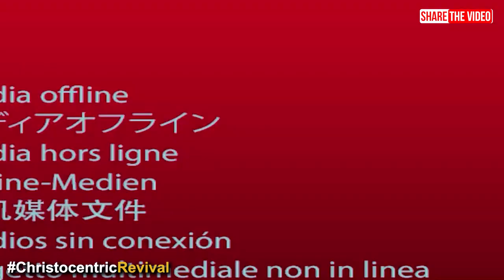[POWERFUL] IF YOU WANT TO DO BUSINESS WITH GOD, DONT FORGET THIS ONE THING - Pastor Elvis Agyemang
Grace Mountain Ministries
➤Video original and produced exclusively by Christocentric Revival
➤Footage Licensed through Grace Mountain Ministries
➤Speaker: Pastor Elvis Agyemang

You can download free unlimited audio messages of Pastor Elvis Agyemang from their website (link below)

Please to connect directly or officially with Pastor Elvis or His Ministry kindly use the following Official Social Media Handle: